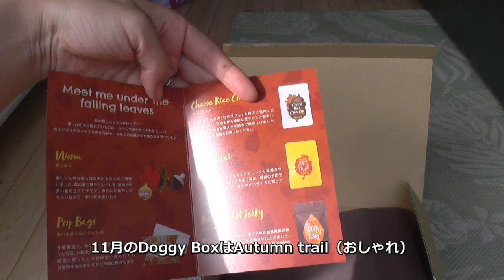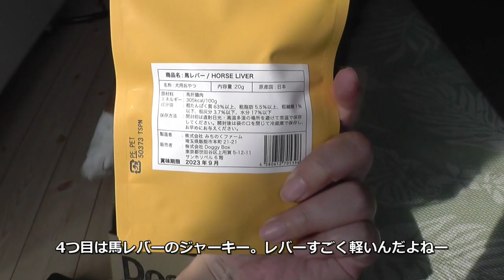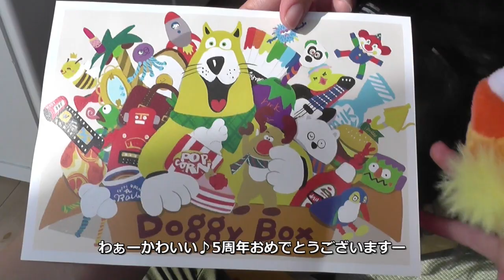11月Doggy Box｜自ら箱を開けてオモチャを奪い去るバーニーズマウンテンドッグのギン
我が家の大型犬バーニーズマウンテンドッグのギン（4歳）の日常記録。

何回目？忘れたがDoggy Box届きましたｗ
回を重ねるごとにギンさんは大胆に♡

今回は箱を奪って自分で開けるまでになってしまわれた

それはそうとDoggy Box5周年らしいです。
おめでとうございますー

入ってるおやつはいつもバクバクですｗ
今回も開ける前からフンフンですｗｗｗ